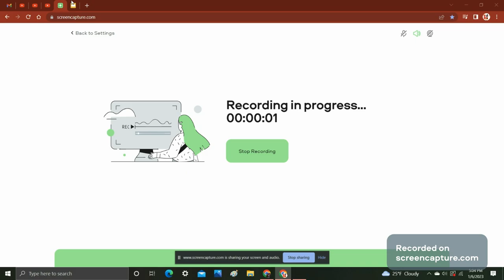This was super random....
...and super bad